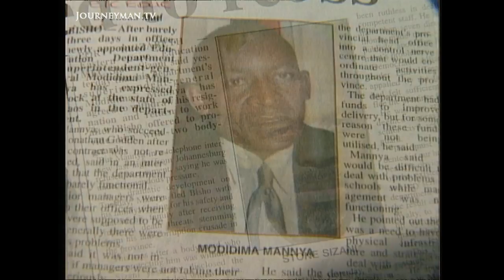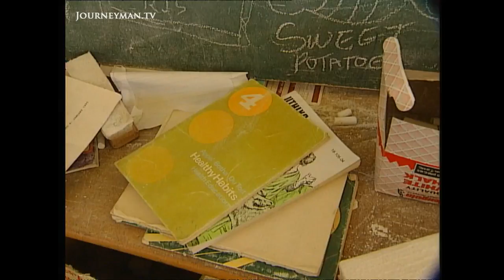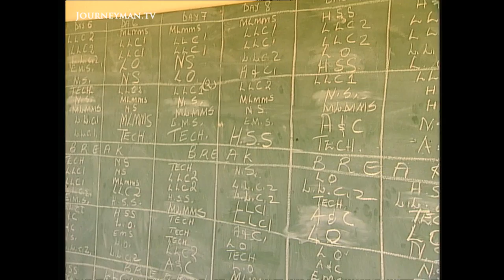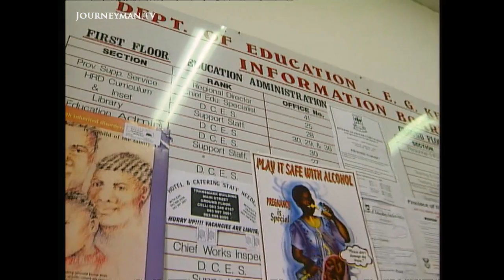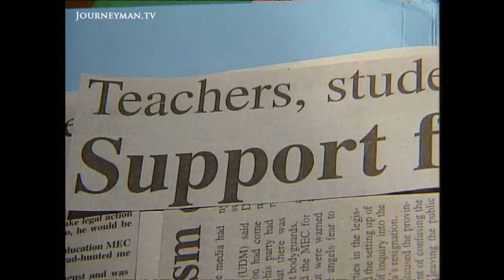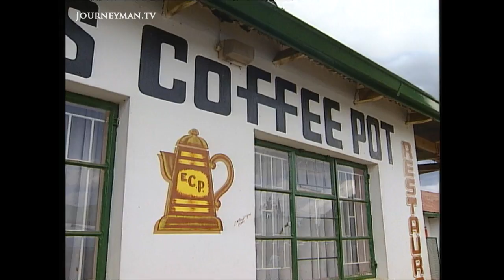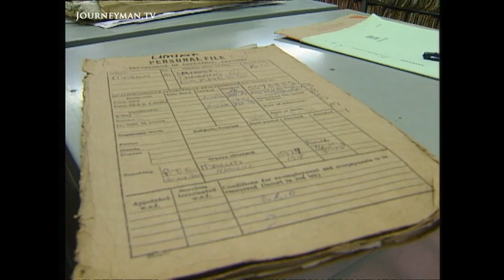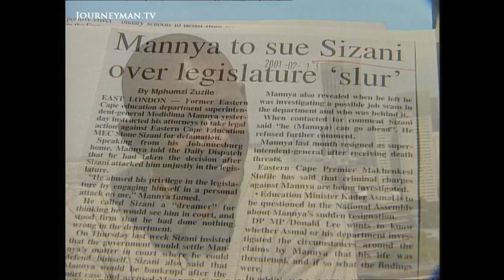Corruption Cripples South Africa's Schools (2002)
Batho Pele (2002) - Teachers in South Africa's Eastern Cape have been deprived pensions and administrators have not been paid since 1999. The Government stands accused of corruption and ineptitude.

The sacking of Modidima Mannya, the anti-corruption official drafted in to sort the problem out, has stoked anger across the region. Making sure that money is not siphoned off by the undeserving yet powerful is a near-insurmountable task.